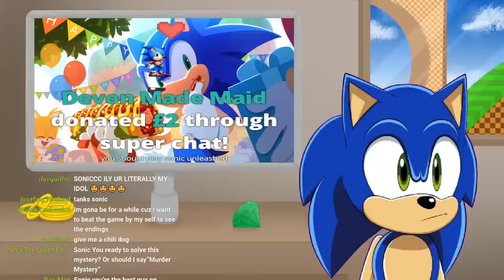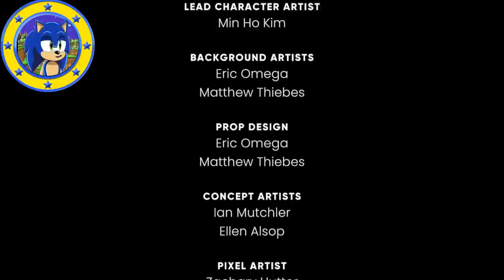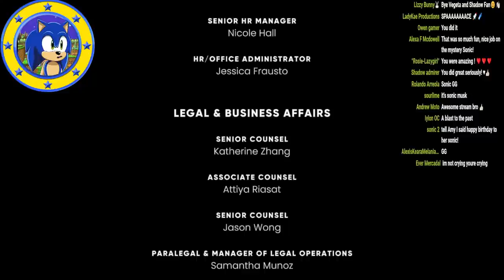Sonic Plays The Murder Of Sonic The Hedgehog LIVE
Put on your detective hats, coz it's time to solve a murder!

Fan Mail
FARNBOROUGH
GU14 4JA